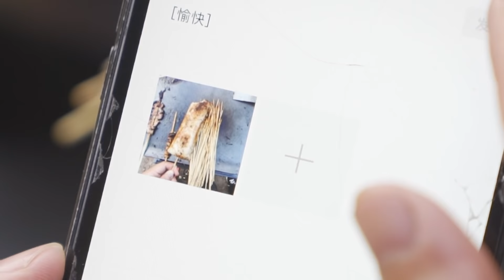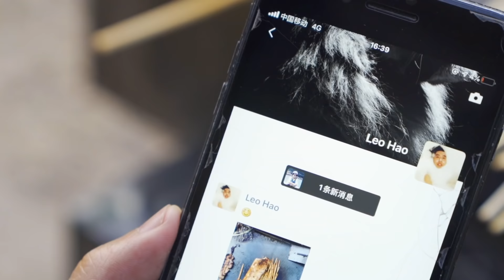壹頓能讓我找回丟失了20年記憶的鐵板燒🍢 牛肉串、魷魚串在鐵板上滋滋冒油，年糕烤到金黃焦脆！ 十裏飄香... | Wild Cooking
下課拖堂我可以忍，取快遞人擠人我可以讓！
但是妳要是跟我搶飯，可是小看了我幹飯閃電狼！我就自己動手在我的大別墅外做！
壹口吃壹把串兒的感覺太爽~~~